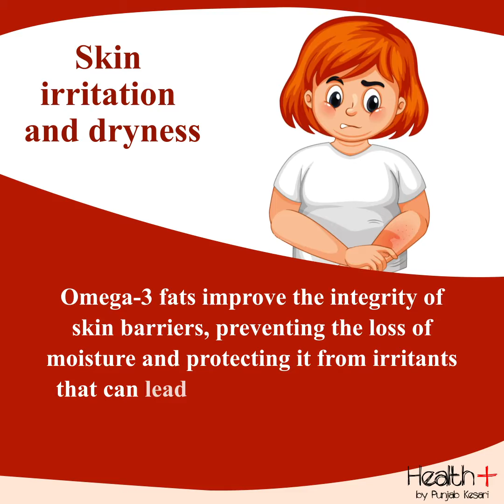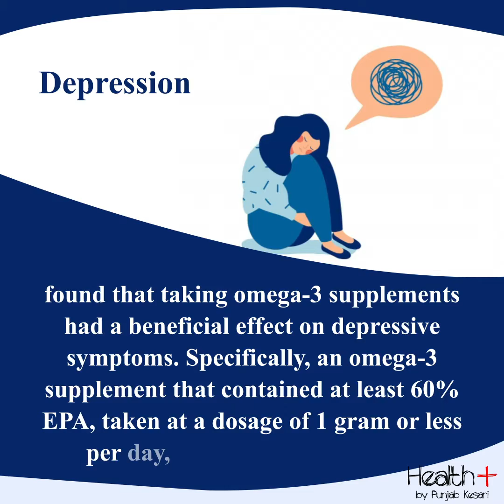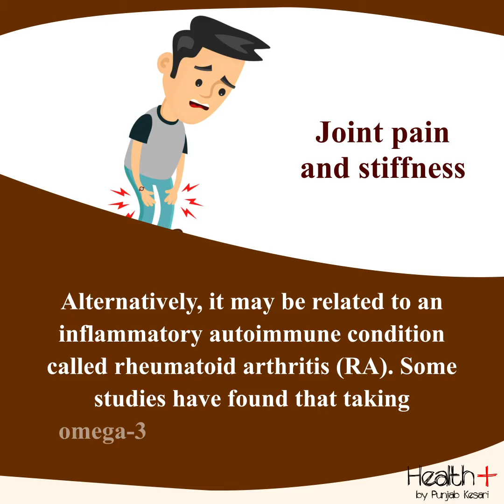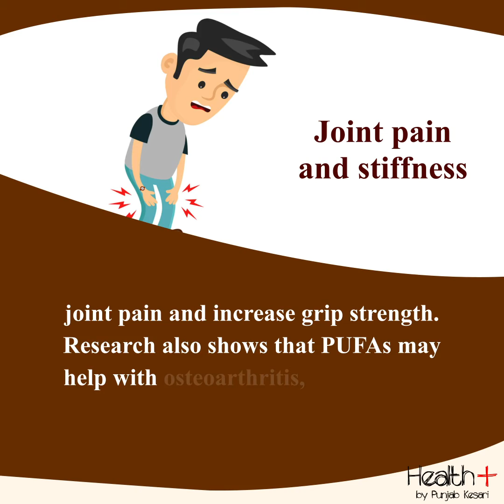Signs and Symptoms of Omega-3 Deficiency